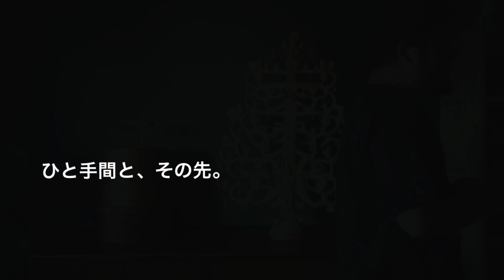【AXCIS,INC.】洗面やトイレ回りのこだわり木製パーツ rumシリーズのご紹介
インテリアメーカーAXCIS,INC.の公式チャンネル！
今回、洗面所/トイレを中心にご使用いただける木製ハウスパーツ「rum」シリーズを発売しました。
rumシリーズは洗面所やお手洗いなど、水回り空間で使用する事を想定して開発されました。
ラッカー塗装やカラーリングによるクリーンな印象付けと、丸くカドを落とした端のデザイン処理が特徴的です。

【 rumシリーズ 】
rumは「株式会社Y」と「株式会社アクシス」の共同開発商品シリーズです。
[ 株式会社Y ]
ポジショニング戦略を基軸に、多様なジャンルの商品のブランド骨子の構築から製品までデザインする大阪のプロダクトデザイン会社「株式会社Y」。クリエイティブオフィス向けのオリジナル雑貨ブランド「SOGU」も展開。

動画の目次
00:00　オープニング
02:51　rumシリーズ商品紹介

■株式会社アクシスという会社を運営しています。
「ひと手間と、その先」 アクシスが物を通じて伝えたいのは、ひと手間から生まれる小さな幸せです。
日々の暮らしの中で、手をかけ、時間を丁寧に使う。
何気ないけれど、豊かな時間を大切にしたいと思っています。

■株式会社アクシス/オンラインショップ
■株式会社アクシス直営店 axcis nalf / AXCIS CLASSIC